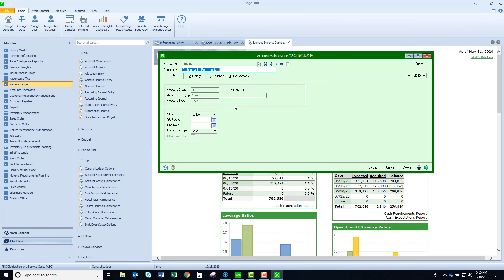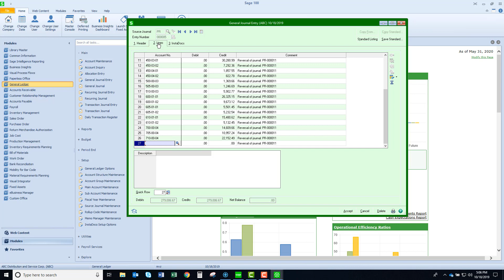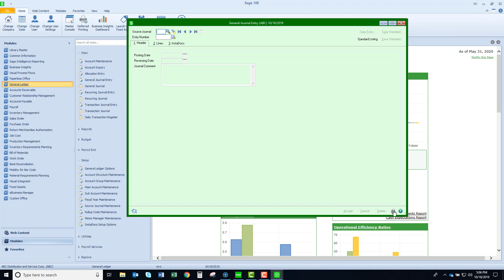Sage 100 - Automatically Reverse Journal Entry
Learn how to automatically reverse a Journal Entry in your Sage 100 General Ledger module with this helpful Tips and Tricks video by Merilyn Van Zwieten, SVP of STAT at SWK Technologies.

SWK delivers the latest news, updates, and tips & tricks for Sage 100 and Sage 100cloud users to help them capture the most value from their software. View any of our Sage 100 or Sage 100cloud resources to learn more about what your Sage ERP can actually do.